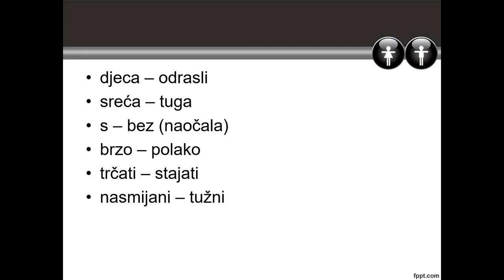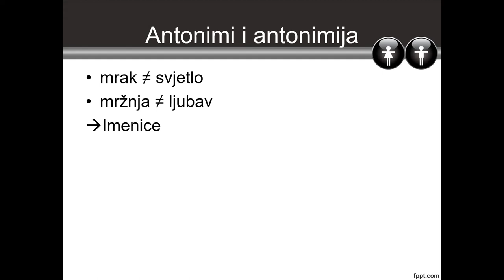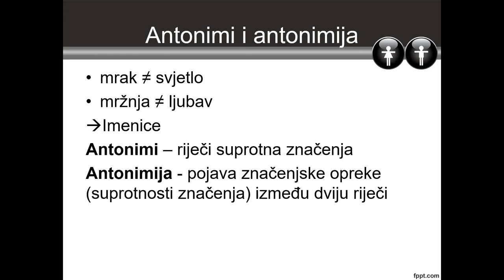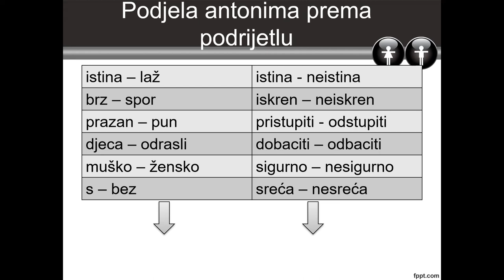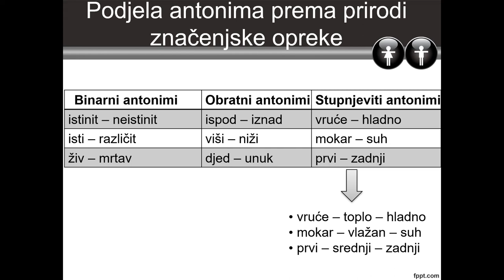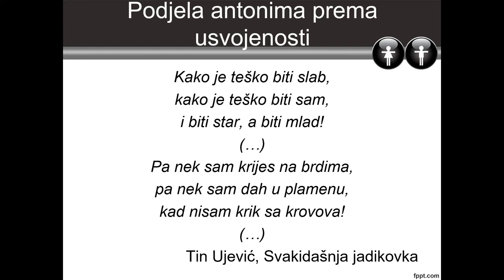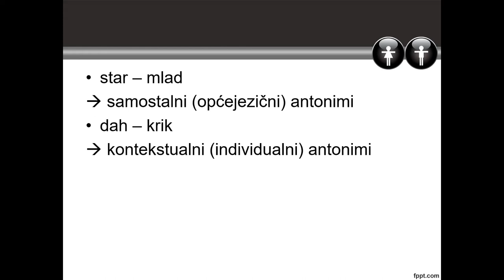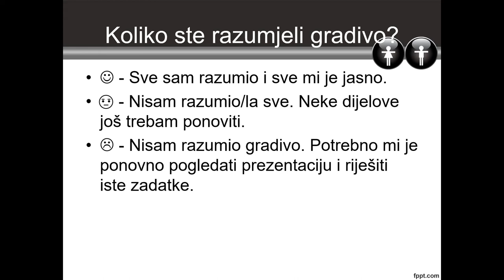Antonimi i antonimija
Gradivo hrvatskog jezika namijenjeno učenicima 4. razreda srednje škole.
Dodatni sadržaji za rješavanje (lingvometodički predložak i nastavni listići) te prezentacija i priprema za sat nalaze se na sljedećoj poveznici: